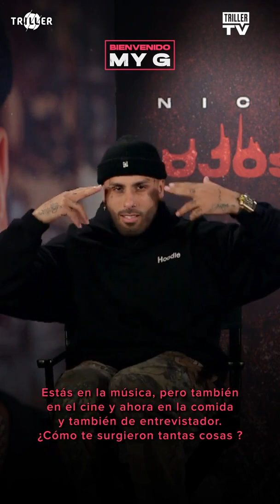Bienvenido My G with Nicky Jam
Bienvenido My G ✨  es una serie de videos exclusivos de Triller donde artistas y creadores hablan sobre su música, proyectos bajo la manga y lo que se está cocinando 🔥

Triller is the AI-powered open garden technology platform for creators. Pairing music culture with sports, fashion, entertainment, and influencers through a 360-degree view of content and technology, Triller encourages its influencers to post the content created on the app across different social media platforms and uses proprietary AI technology to push and track their content virally to affiliated and non-affiliated sites and networks, enabling them to reach millions of additional users. Triller additionally owns VERZUZ, the live-stream music platform launched by Swizz Beatz and Timbaland; a leading customer engagement platform; FITE, a premier global PPV, AVOD, and SVOD streaming site; and Thuzio, a leader in B2B premium influencer events and experiences.